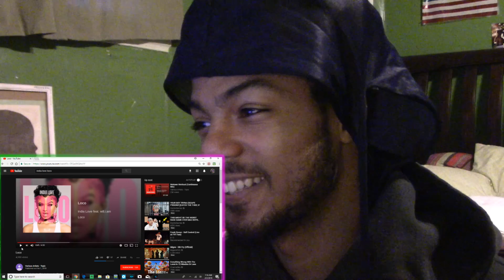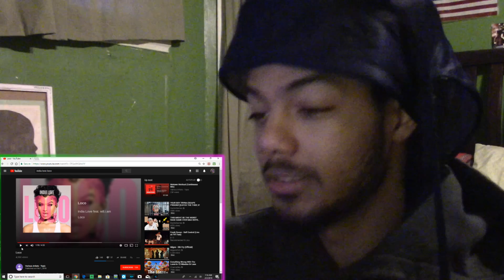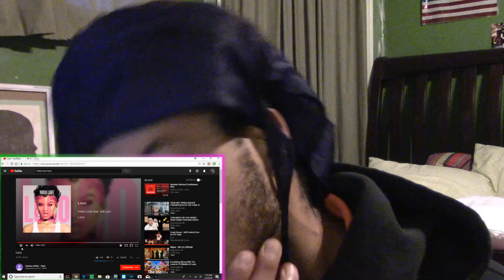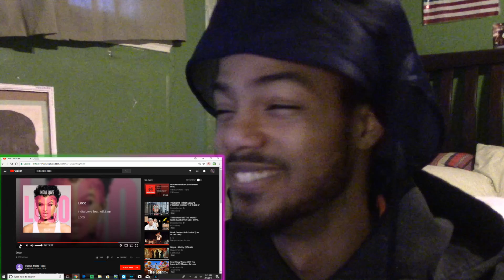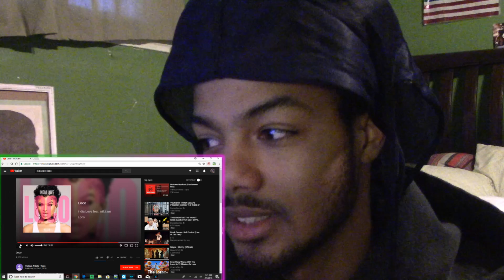India Love - LOCO FT. WILL.I.AM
**Social Medias**
Other Channel: Tkjsd (Valdez Music)